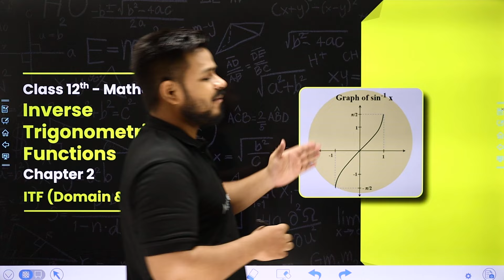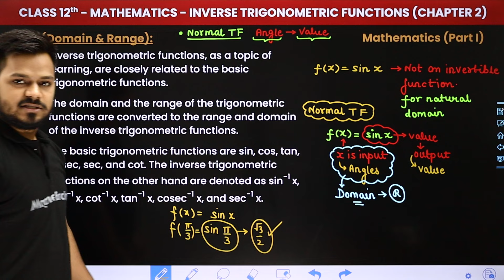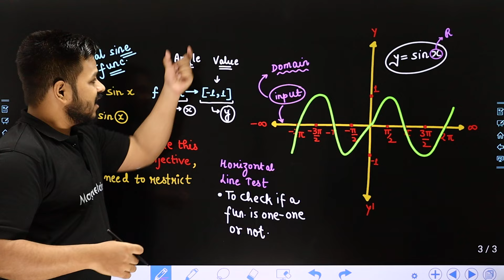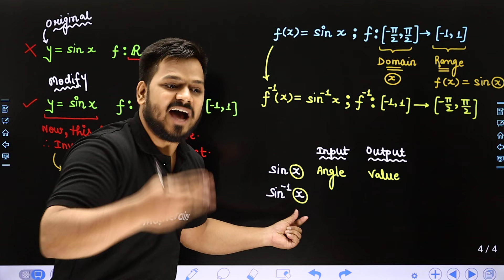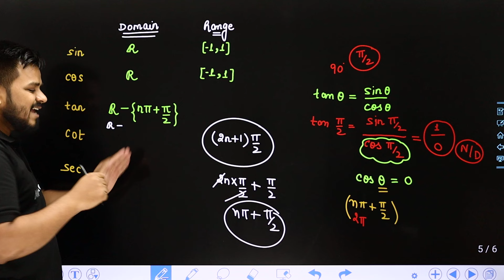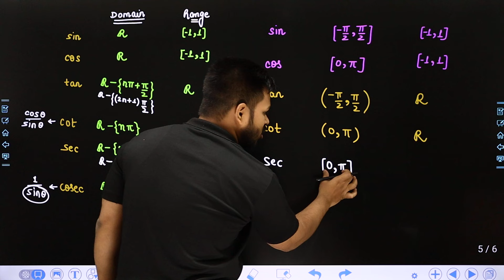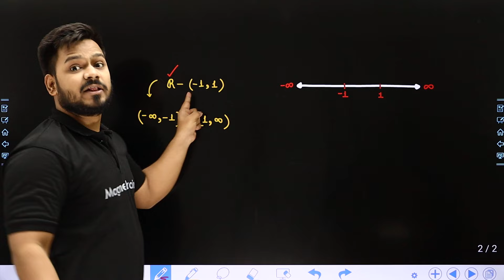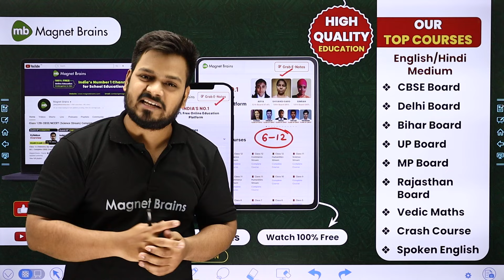ITF Domain & Range - Inverse Trigonometric Functions | Class 12 Maths Chapter 2 | CBSE 2024-25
✔️ Class: 12th
✔️ Subject: Maths
✔️ Chapter: Inverse Trigonometric Functions (Chapter 2)
✔️ Topic Name: ITF Domain & Range
✔️ Topics Covered In This Video (By Zeeshan Sir): Unlock the secrets to mastering Class 12 Maths with our latest video on ITF Domain & Range within Chapter 2 - Inverse Trigonometric Functions. Dive deep into the core concepts, formulas, and problem-solving techniques vital for success in your math journey. Elevate your understanding and ace your exams with comprehensive explanations and practical examples provided by Zeeshan Sir.
00:00 Introduction: Inverse Trigonometric Functions - ITF Domain & Range
03:28 ITF Domain & Range
01:41:14 Website overview

domain and range of inverse trigonometric functions class 12